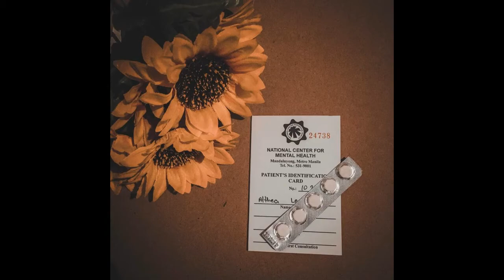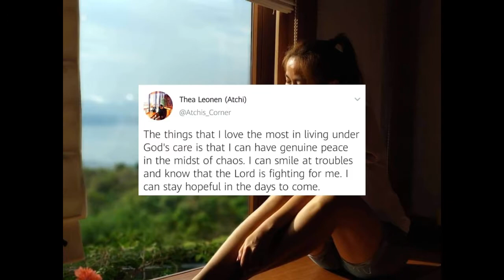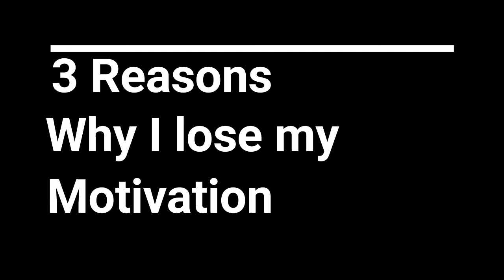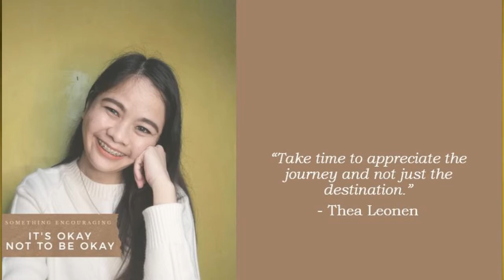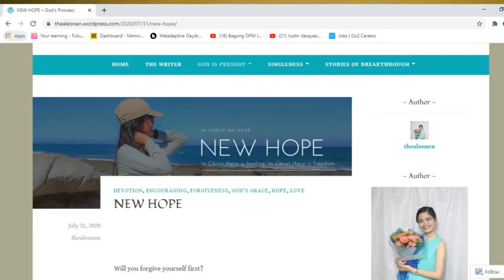Vlog #3 It's Okay Not to Be Okay | Pag-usapan natin yan I Thea Leonen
It's Okay Not to Be Okay but please do not stay there.
Do not stay on the reason why you don't feel okay.

If you feel you need to seek mental professional help please do so. Below are the links to the Facebook page/website that offers affordable consultation.

2. Heal Space Psychological Clinic

There is a support group/page on Facebook too
1. Anxiety and Depression Support Philippines

Seek help there are people who are willing to listen to you.